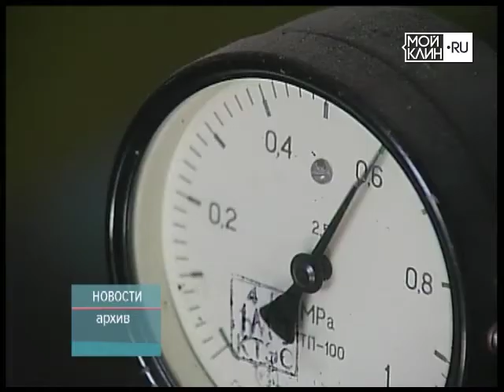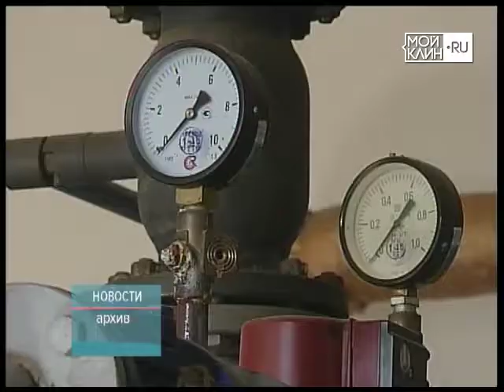ТНТ-Поиск: Рост тарифов за коммунальные услуги